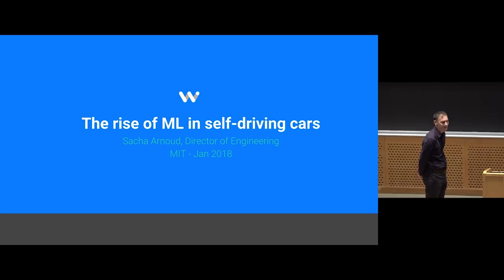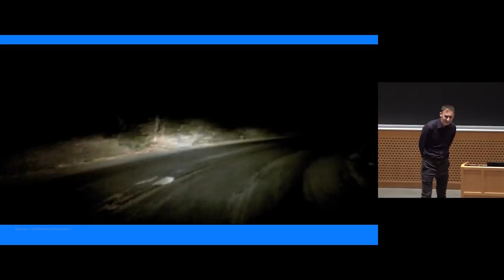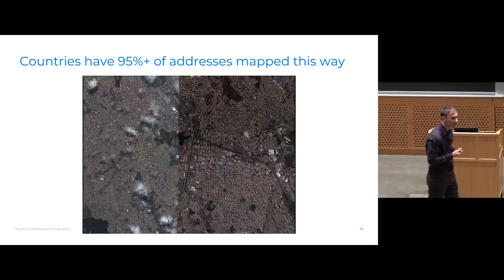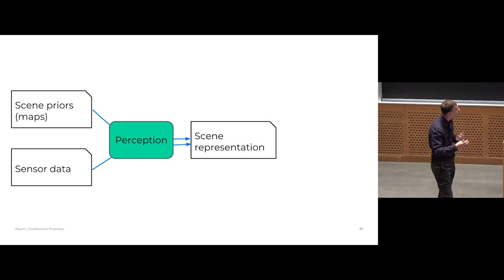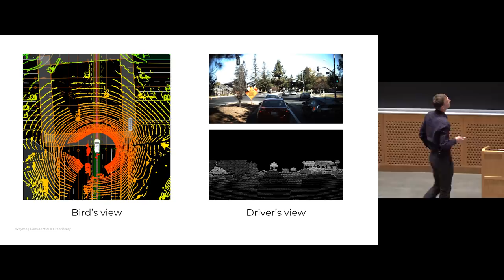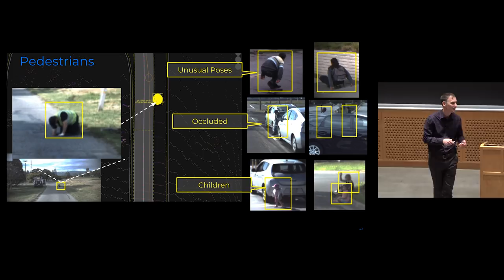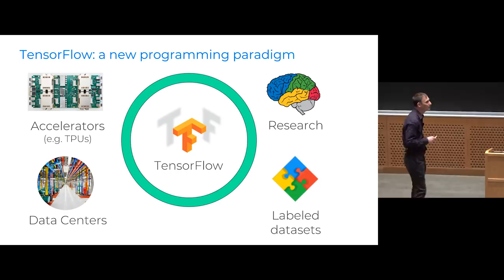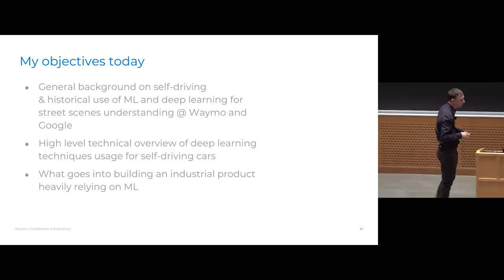Sacha Arnoud, Director of Engineering, Waymo - MIT Self-Driving Cars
This is a talk by Sacha Arnoud for course 6.S094: Deep Learning for Self-Driving Cars (2018 version). Sacha is the Director of Engineering at Waymo and his talk is titled "The rise of machine learning in self-driving cars." This class is free and open to everyone. It is an introduction to the practice of deep learning through the applied theme of building a self-driving car.